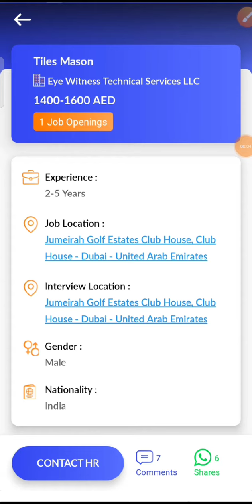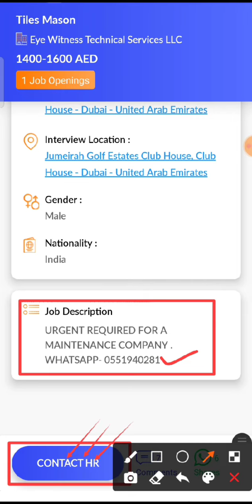JOB IN UAE / Role: Tiles Mason / Company: Eye Witness Technical Services / Salary: AED 1400 - 1600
10...Check out this job opening on the Skillbee app that is available for you:

Role: Tiles Mason

Company: Eye Witness Technical Services LLC

Openings: 1

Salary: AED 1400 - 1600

Job Location: Jumeirah Golf Estates Club House, Club House - Dubai - United Arab Emirates

Interview Location: Jumeirah Golf Estates Club House, Club House - Dubai - United Arab Emirates